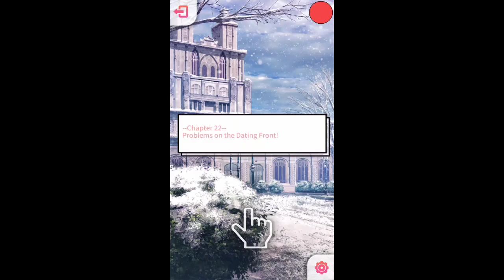My Shelf: Campus Hacker Book 2 Chapter 22 {Diamonds Used}